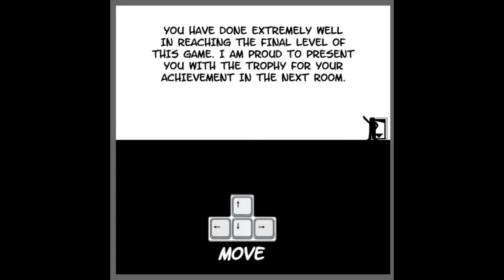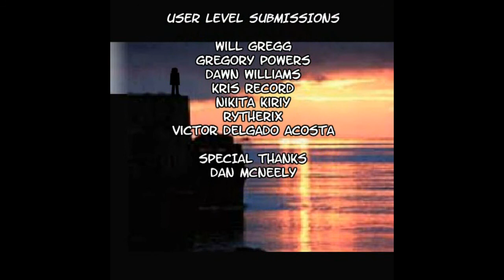小遊戲時間: shift反轉空間2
這次要玩的是之前的shift反轉空間系列的二代
主角莫名地變成了女孩子(咦?
原本一開始就得被尖刺給殺死的主角卻意外因為系統漏洞的關係
而展開了一連串的冒險
比起前代又有了更細緻的動作還有關卡設計
各位不妨試試看喔